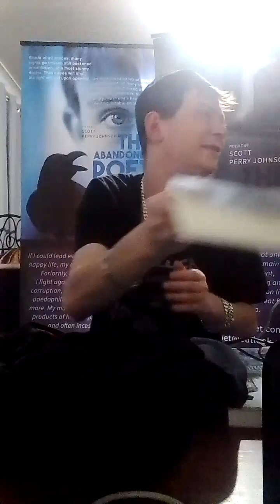The Abandoned Poet - My Cub